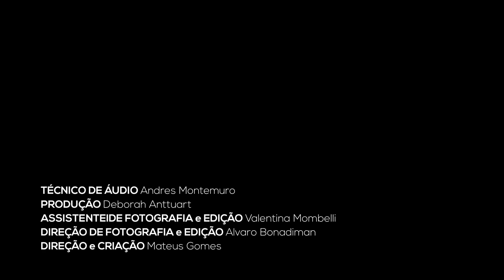Encontros com Valéria Barcellos | Especial Elis Regina - Como Nossos Pais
Episódio especial da série Encontros em homenagem aos 40 anos de morte da cantora Elis Regina, com a intérprete e multiartista Valéria Barcellos.

Composição: Belchior
Violão: Rafael Erê
Interpretação: Valéria Barcellos

Ficha técnica:

Técnico de som: Andrês
Produção: Deborah Anttuart
Assistente de fotografia e edição: Valentina Mombelli
Direção de fotografia e edição: Álvaro Bonadiman
Direção: Mateus Gomes